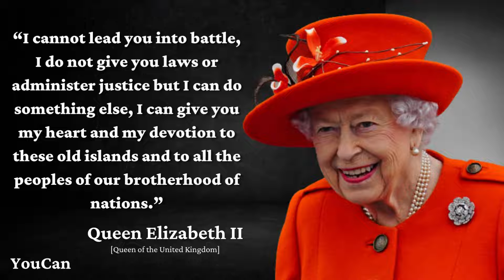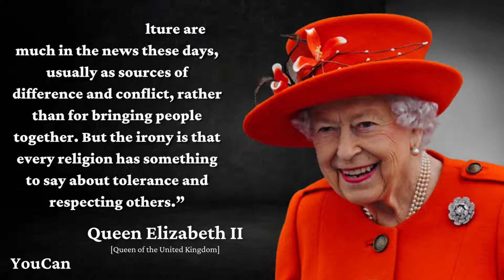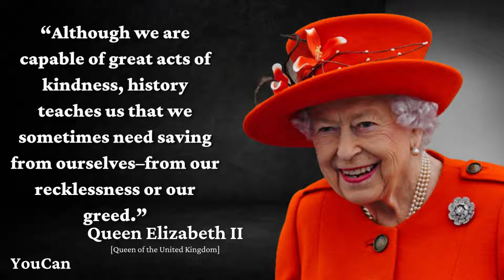The Queen Elizabeth Top Quotes About Life Love and Happiness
The Most Inspiring Quotes from Queen Elizabeth II

Elizabeth II was Queen of the United Kingdom and the other Commonwealth realms from 6 February 1952 until her death in 2022. She was queen regnant of 32 sovereign states during her life and served as monarch of 15 of them at the time of her death.[a] Her reign of 70 years and 214 days is the longest of any British monarch and the longest recorded of any female head of state in history.

We hope you enjoyed this Wise Life Quotes by The Queen Elizabeth  a lot of work has been put into it.